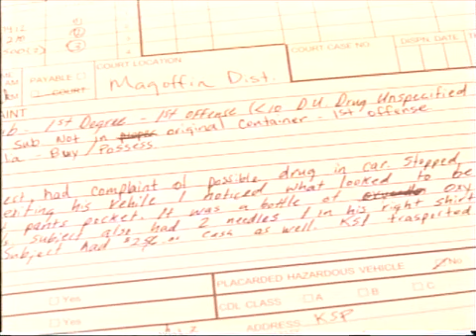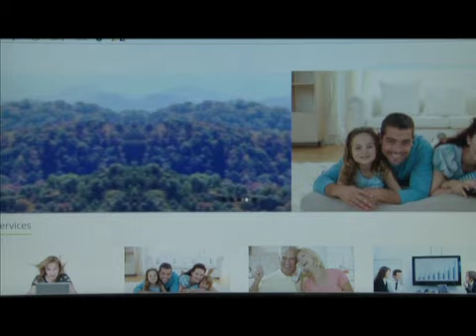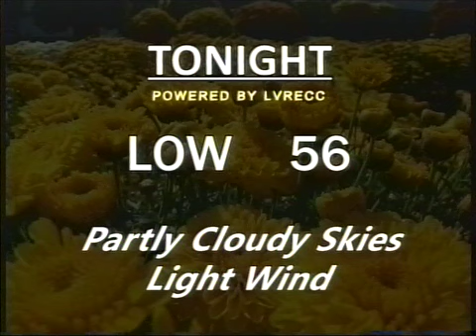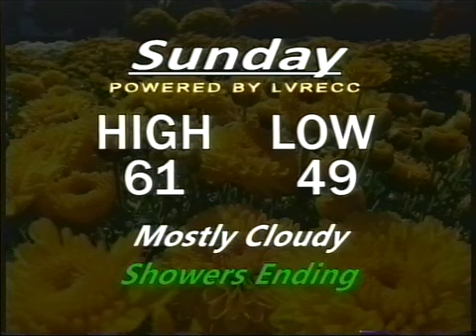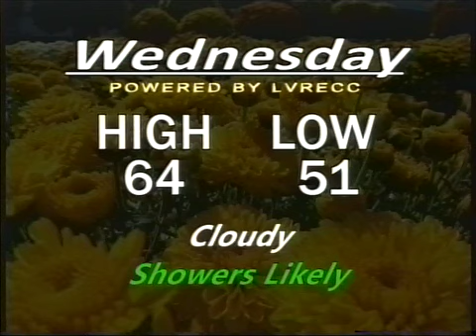Your News Today Friday October 23, 2015